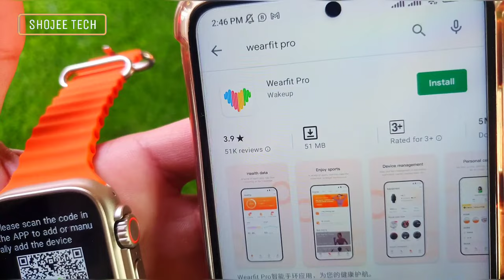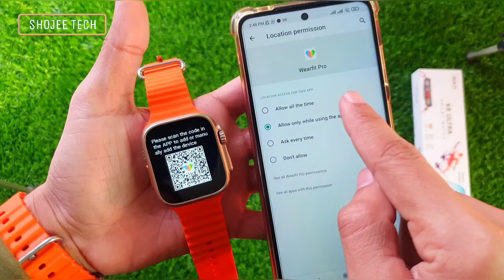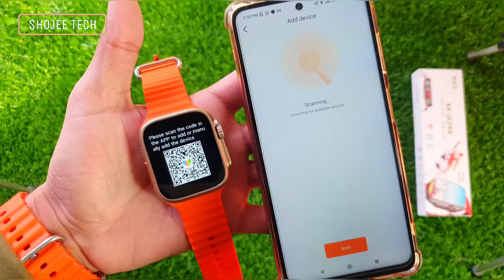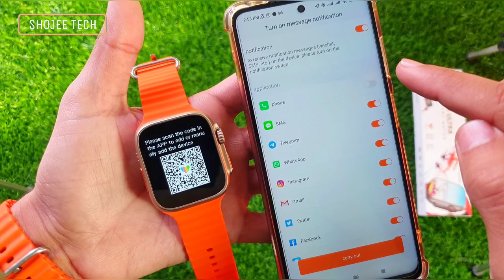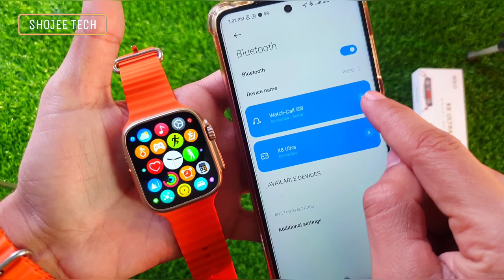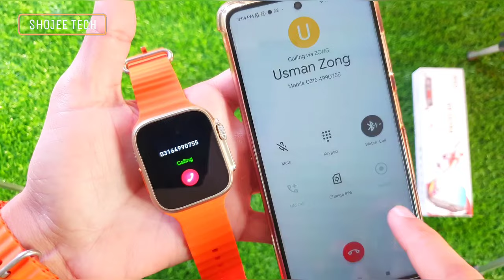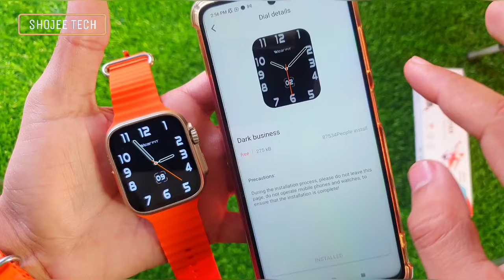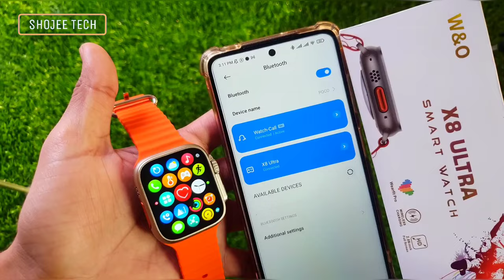X8 ultra smart watch connect with phone & call setting | Complete guide in urdu/Hindi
✓ X8 ultra smart watch connect to phone
✓ X8 ultra smart watch call setting

This video is about how to connect x8 ultra smart watch with phone and how to do call setting in x8 ultra smart watch.

✓ HIGHLIGHTS
00:00 Connect x8 ultra smart watch to phone
04:22 X8 ultra smart watch call setting
07:55 Change X8 ultra smart watch watch faces

SHOJEE TECH is powered by SHOJEE. You can get most latest and budget Smart Watches on shojee.com .